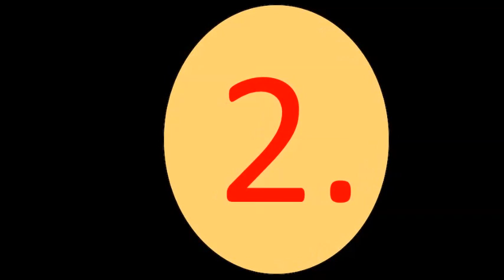Nervige Dinge in Minecraft/Top 5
Minecraft ist nicht nur cool sondern auch super nervig.!
Nächstes Video am nächsten Mittwoch. Schreibt mir was ich machen soll :D